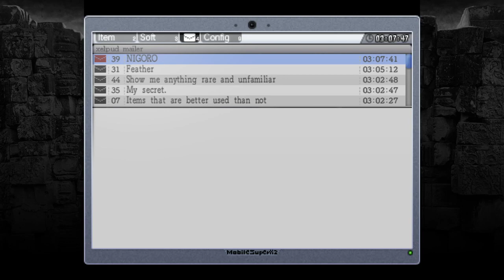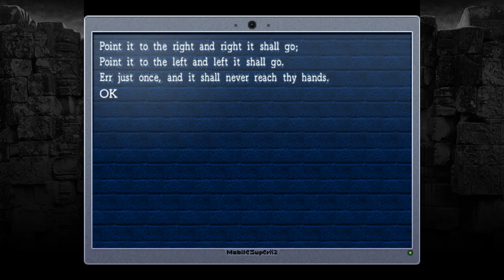Ride Along Ran and Dark play La Mulana! | Episode 8 | So many upgrades!